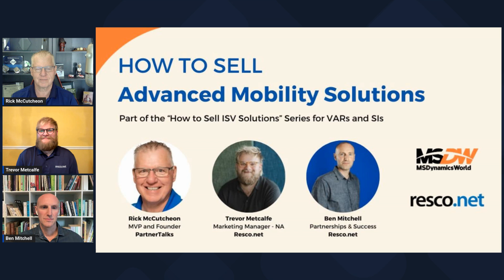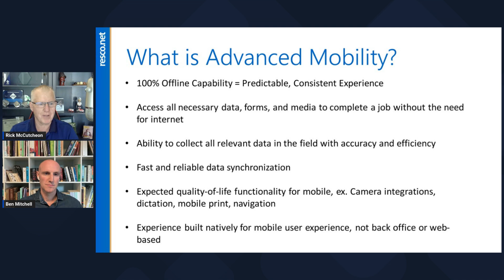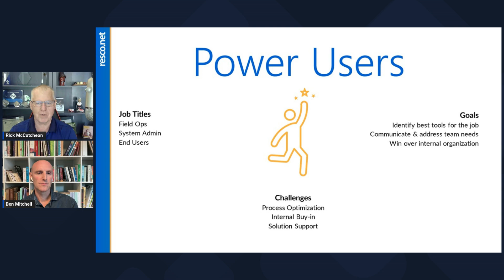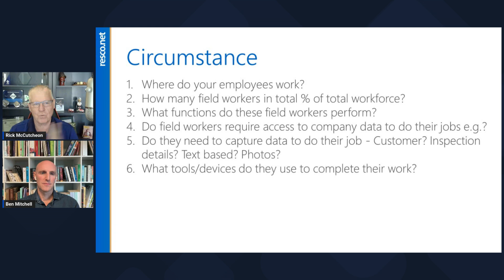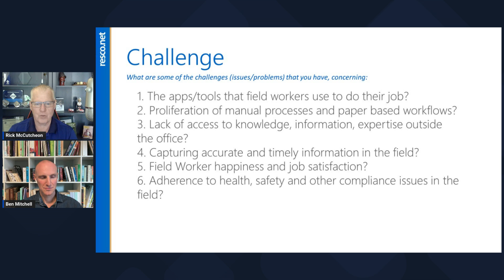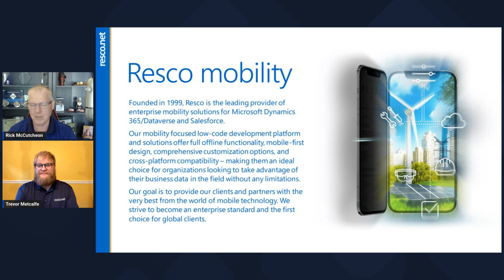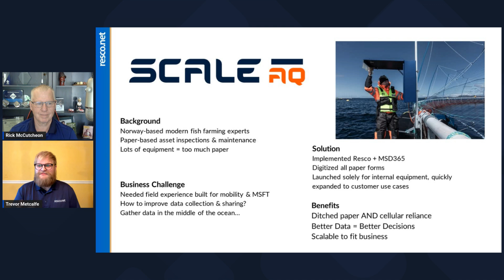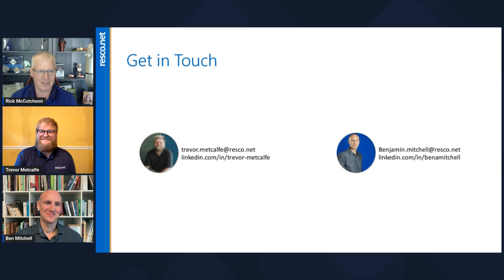How Partners Can Effectively Sell Advanced Mobility Solutions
This session is part of the “How to Sell ISV Solutions” webinar series designed specifically for VARs and SIs.

Finding the right approach to selling Microsoft Dynamics and Power Platform is like creating a customized blueprint for success. In our new "Secrets to Selling" master class series for Microsoft Partners, we identify, dissect, and analyze winning strategies for selling business applications and premium ISV solutions and show you how to apply the same techniques to meet your channel goals.

In this on-demand session, Resco’s Ben Mitchell and Trevor Metcalfe talk with Microsoft MVP Rick McCutcheon about the right way to drive new and better opportunities with advanced mobility solutions across a range of industries and business segments.

Watch this session, and you’ll come away with:

● Understanding the advanced mobility market
     ● Size and growth
     ● Benefits for Customers and Partners
● Finding advanced mobility opportunities
     ● New Accounts
     ● Existing Customers
● Actionable strategies for selling advanced mobility.
     ● Buyer Personas
     ● Asking the right questions
     ● Presenting advanced mobility solutions
● Information on tested use cases & industry verticals
● Ways to mobilize your existing projects.
● And more!
Don't miss out on this opportunity to expand your knowledge and enhance your skills in selling advanced mobility solutions.